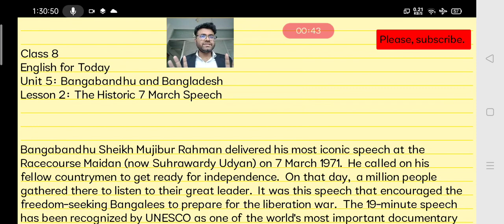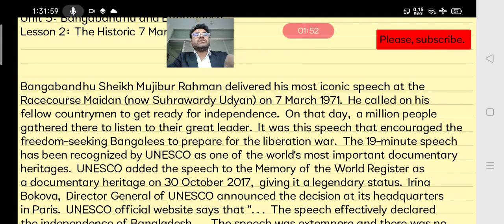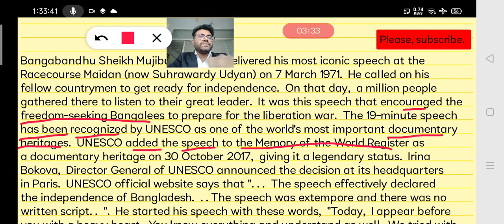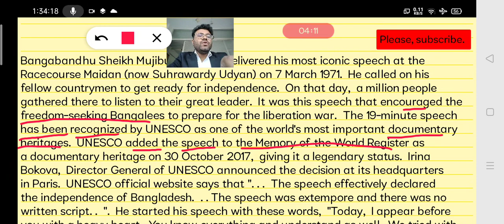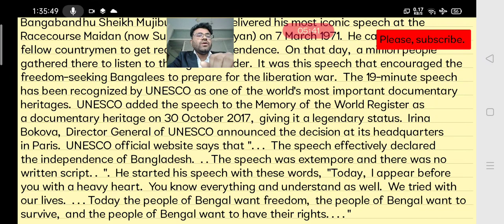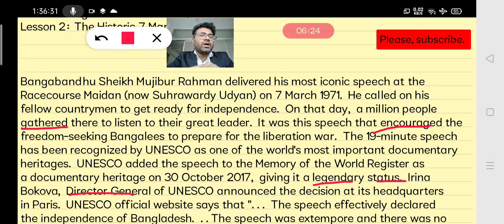Class 8 English 1st Paper Unit 5: Bangabandhu and Bangladesh Lesson 2: The Historic 7 March Speech